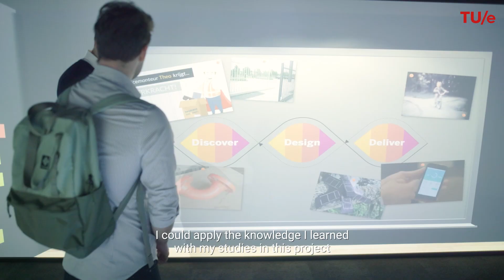The TU/e Master Human Technology Interaction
Watch a short introduction video about the Masters program of Human Technology Interaction (HTI) at TU/e here. The Human-Technology Interaction program focuses on the interaction between humans and technology and the challenge of aligning technology with the user.

This program aims to solve technical and societal issues from the perspective of the user. Students learn to understand both human and technological aspects and work together in an inspiring environment to address problems.

Want to learn more about this program? Check our website and create a MyStart@TU/e account to receive automatic emails about upcoming activities, or watch an extensive program video after logging in.

Bekijk hier een korte opleidingsvideo over de Master Human Technology Interaction (HTI) op de TU/e. De opleiding Human-Technology Interaction richt zich op de wisselwerking tussen mens en technologie en de uitdaging om technologie af te stemmen op de gebruiker.

Deze opleiding richt zich op het oplossen van technische en maatschappelijke vraagstukken vanuit het perspectief van de gebruiker. Studenten leren zowel de menselijke als technologische aspecten goed kennen en werken samen in een inspirerende omgeving om problemen aan te pakken. Meer weten over deze studie?

Check onze website en maak een MyStart@TU/e account aan. Je ontvangt dan automatisch e-mails wanneer er nieuwe activiteiten gepland staan of bekijk achter je login een uitgebreide opleidingsvideo.
(60431)